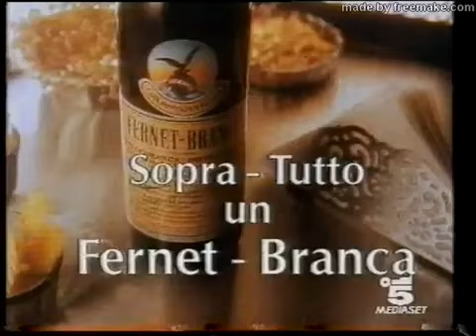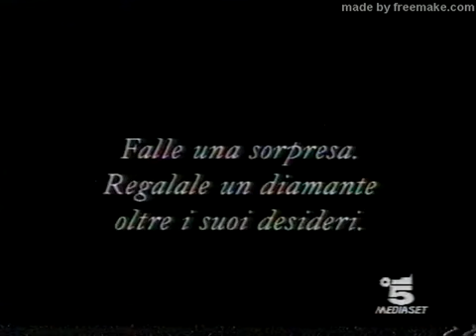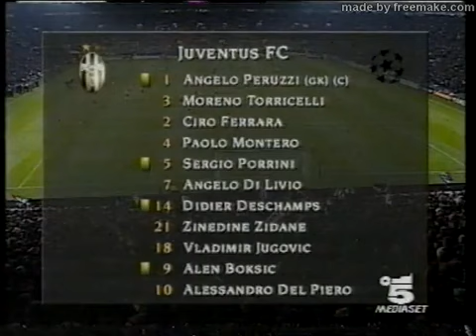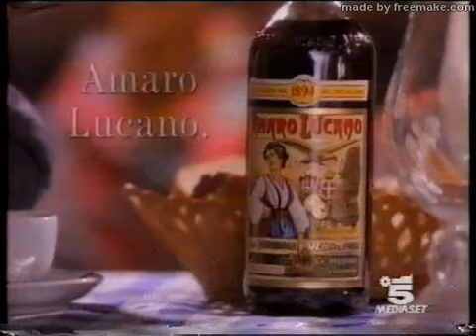Manchester United - Juventus | Champions League 1996-1997 | Partita intera